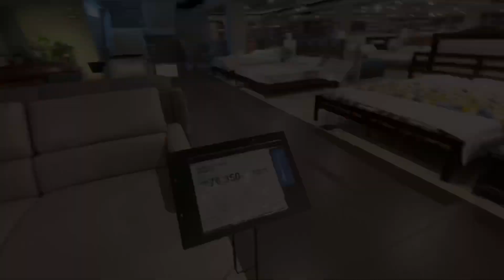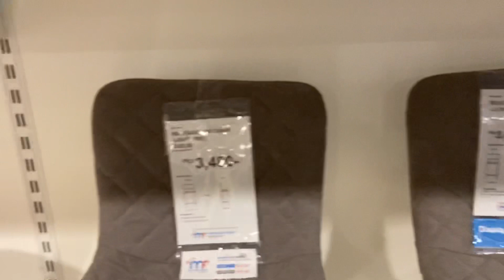Mandaue Foam Furniture | PART 1 | Las Piñas Branch | Holiday Sale 2020 | Philippines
Part 1:

Sofa
Center/side tables
Ottoman
Bed frames
Mattress
Dinner set

Watch out for part 2! Will include the prices :)

mandauefoam.ph